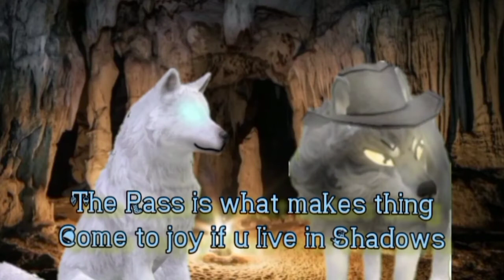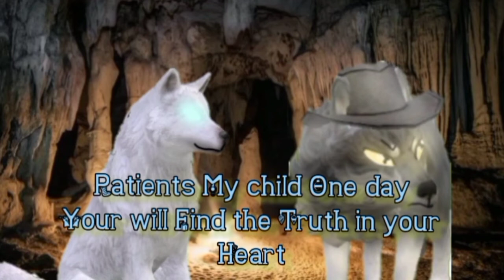THE WOLF SCROOGE~Part 1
THE WOLF SCROOGE episode 1